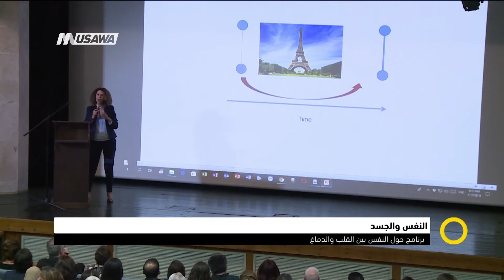تقرير : النفس والجسد : برنامج حول النفس بين القلب والدماغ ،صباحنا غير،15-11-2018،قناة مساواة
تقرير : النفس والجسد : برنامج حول النفس بين القلب والدماغ
المراسلة:نورهان ابو ربيع

الضيوف:
أ.د. بشارة بشارات - أخصائي طب الاسرة و رئيس جمعية تطوير صحة المجتمع
أ.د. سليم حاج يحيى - بروفيسور في جراحة و زراعة القلب و الرئتين

Downlink frequency -  الترد :
12645 MHZ

Polarity  - الاستقطاب:
Horizontal

Symb.Rate - معدل الترميز:
27.500  MS/s

FEC - تصحيح الخطأ :

5/6

DL: 11958 H
SR: 27500
FEC: 5/6

48_#
‫#‏فلسطين_٤٨‬
‫#‏فلسطين_48‬
‪falasteen_48#‎‬
‫#‏عرب_٤٨
‪‎arab_48#‬
‫#‏تواصل‬
‫#‏اكسر_حصارك‬
‫#‏بلشنا_نرجع‬
‫#‏شعب_واحد‬
 ‪#‎mosawah‬
‪#‎Equality‬
‪#‎égalité‬
‫#‏مساواة‬
‫#‏حق‬
‫#‏عدالة‬
‫#‏تساوٍ‬
‫#‏تعادل‬
‫#‏تماثل‬
‫#‏تسوية‬
‫#‏معادلة‬